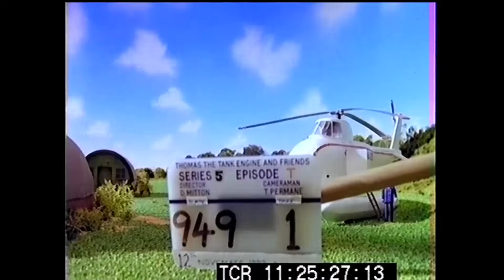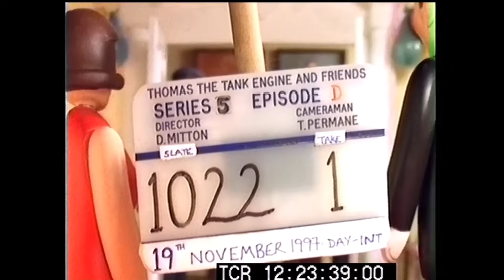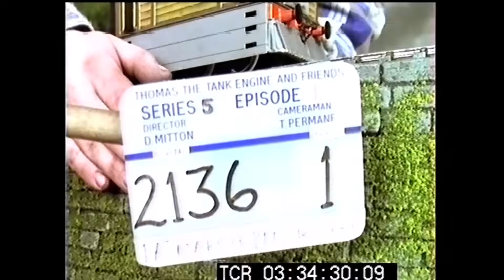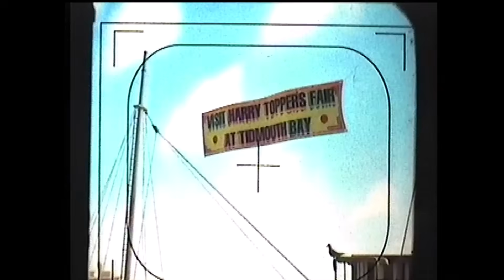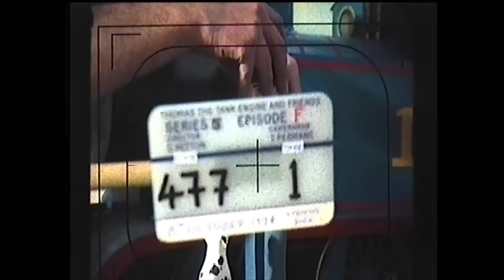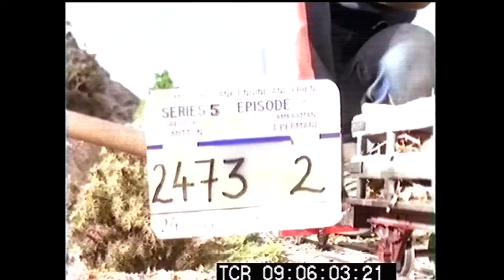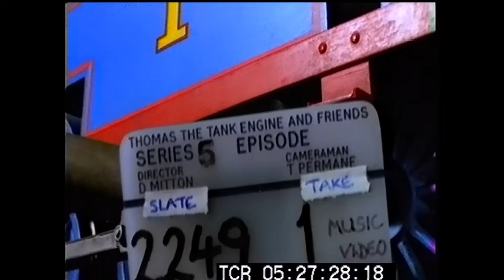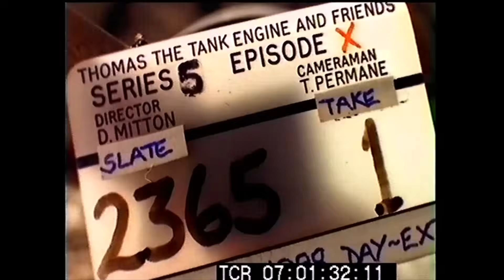Thomas & Friends - New UNSEEN Season 5 Footage, Bloopers and Deleted Scenes!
WARNING: VIDEO CONTAINS FLASHING LIGHTS
This video is not intended for children, not sure why YouTube marked it that way.
Big thank you to Isaiah, Mavis M. and Oliver11GWR for the music!!
The contents of these videos are not representative of, or associated with the current Thomas & Friends brand or characters in any way. No money or profit is being made from these videos. We claim no ownership over the footage shown.

We want to show this footage to keep the original show Britt Allcroft and David Mitton created alive, and to and to show how much effort and care went into making a production like this before everything became CGI.

Here we have 45 minutes of the best deleted, extended and botched takes from the approximately 30 hours of footage we have from season 5 of Thomas the Tank Engine & Friends! Check out the full 19 unedited tapes on our channel.

BETTER TRANSFERS ARE COMING SOON! As excited we are to be able to show these to the world we are also currently in the process of attempting to re-scan these tapes in the highest quality possible. You may want to wait for those before doing any project with this footage.
Feel free to use this footage, as we are excited to see what people are able to create and discover with it! We only ask you credit us as the original uploaders. We claim no ownership over the footage itself.